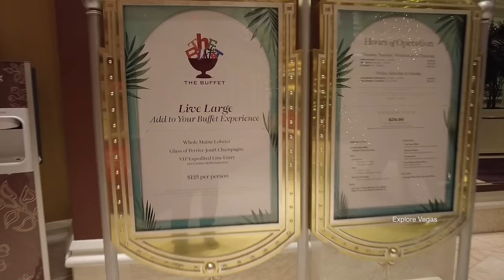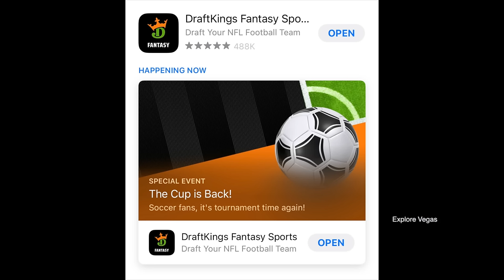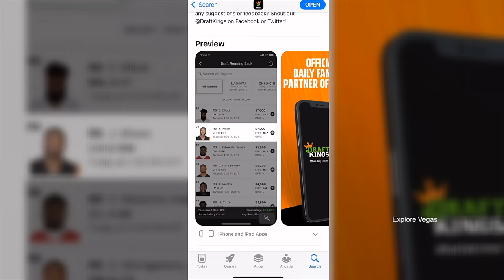Wynn Buffet WHOLE MAINE LOBSTER at Wynn Casino Las Vegas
👉 Don’t miss out on all the action this week at DraftKings!  Download the DraftKings app today!

Gambling problem? 21+. Physically present in CT/MI/NJ/PA/WV only. Void in ONT. Eligibility restrictions apply. Valid 1 per new customer. Min. $25 deposit. Opt-in to earn a $50 bonus in Casino Free Credits eligible on select DraftKings Casino games. Credits expire 7 days (exactly 168 hours) after issuance and req. 1x play-thru. Ends 12/31/2022 at 11:59 PM ET.

The Wynn buffet is known for its luxurious offerings and opulent ambience. They've added a new extravagant option to their weekday menu. They call it the Live Large package and it comes with a generous serving of whole Maine lobster, glass of champagne and a VIP line pass. Most are wondering is whether or not it is worth it. Watch our review and your questions will be answered. Explore Vegas is proud to be your go-to for buffets and all-you-can-eat restaurants in Las Vegas and the surrounding areas.

Wynn Buffet 3131 S Las Vegas Blvd, Las Vegas, NV 89109
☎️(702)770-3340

Prices & Hours
🔸Monday, Tuesday, Wednesday & Thursday
Brunch 8am-1pm $46.99
Dinner 1pm-9pm $65.99

🔸Friday - Sunday
Gourmet Brunch 8am-1pm $50.99
Nightly Seafood Gourmet Dinner 1pm-9pm $74.99

Endless Pour $29.99

🔸Live Large (Add Your Buffet Experience)
-Whole Maine Lobster
-Glass of Perrier-Jouet Champagne
-VIP Expedited Line Entry
Plus Limitless Buffet Selections
$125 per person
*Only Monday - Thursday
***Prices are subject to change***
⭐Buffets in Las Vegas⭐